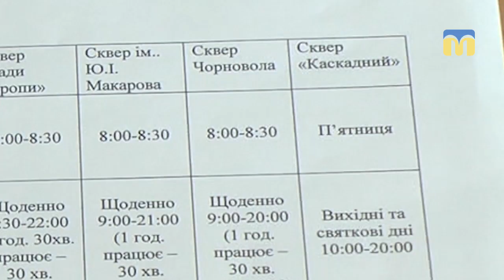У Миколаєві працюватимуть фонтани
На балансі департаменту ЖКГ Миколаївської міської ради дев`ять  фонтанів. В якому вони стані та скільки з них працюватимуть влітку – далі у матеріалі.